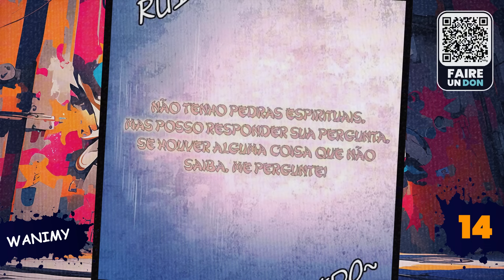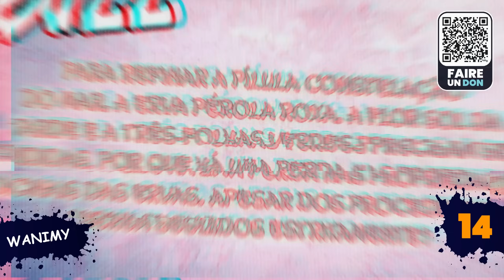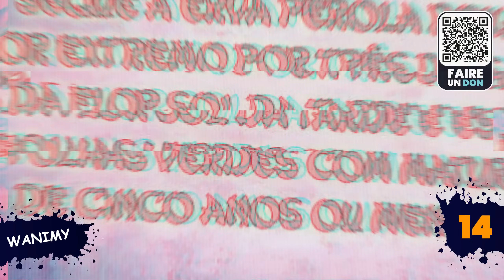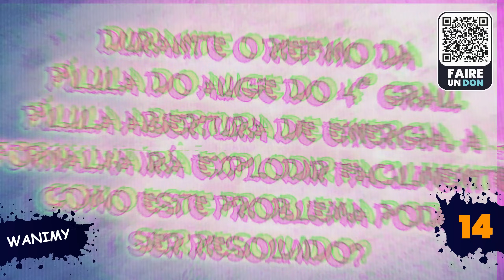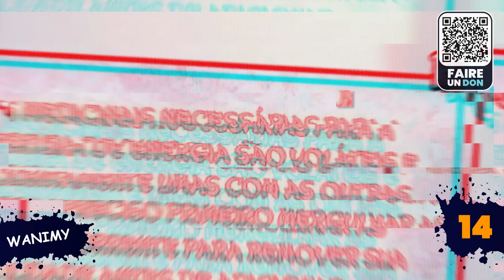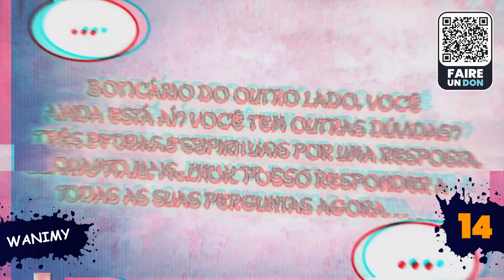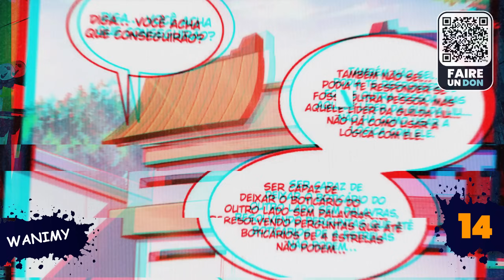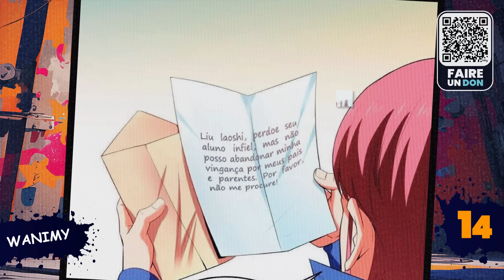(15) De Bibliothécaire Anonyme à Maître Suprême : La Connaissance comme Arme Fatale ! Épisode 15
- Découvrez l'incroyable histoire de *Zhang Xuan*, un enseignant honorable dans un autre monde, doté d'une mystérieuse bibliothèque dans son esprit. Chaque faiblesse de ce qu'il observe y est automatiquement consignée, le rendant invincible. Suivez ses aventures hilarantes et épiques alors qu'il forme et guide les plus grands experts du monde.

*Titre :* Library of Heaven's Path
*Nom Alternative :* Tian Dao Library | Tiandao Library | Tian Dao Tu Shu Guan | Thiên Đạo Đồ Thư Quán | 天道图书馆 | 천도 도서관

*Auteur :* Heng Sao Tian Ya
*Artiste :* Huoli Xiongmao

*Genres :* Action, Aventure, Comédie, Fantaisie
*Thèmes :* Arts martiaux, Réincarnation
*Public cible :* Shounen

*Format :* Couleur complète, Bande longue
*Type :* Webcomic, Manhua

*Langue :* VF
*Episode(s) :* 15
*Chapitres dans la vidéo :* 196 à 210
*Réalisé par :* WANIMY
*Script écrit par :* @RecapandoManhwa

Chapitres
00:00:00 - Intro
00:00:31 - Episode 15

*Résumé :*

Découvrez *"Library of Heaven's Path"*, une histoire fascinante qui suit *Zhang Xuan*, un *enseignant honoré* qui se retrouve transporté dans un *autre monde*. Avec sa *transcendance*, une *bibliothèque mystérieuse* apparaît dans son esprit. Cette bibliothèque compile automatiquement des *livres sur les faiblesses* de tout ce qu'il voit, qu'il s'agisse d'êtres humains ou d'objets, le rendant ainsi redoutable.

⚠️ Ce contenu est destiné uniquement à divertir, en accord avec la loi sur les droits d'auteur. Aucune violation intentionnelle n'est visée. Tous les matériaux appartiennent à leurs propriétaires respectifs. ⚠️